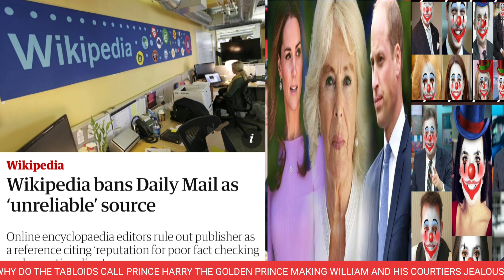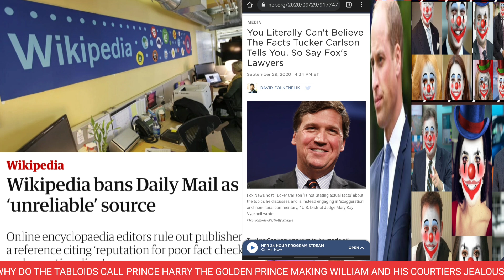WHY IS PRINCE HARRY COMMONLY REFERRED TO AS THE GOLDEN PRINCE MAKING PRINCE WILLIAM SO JEALOUS?